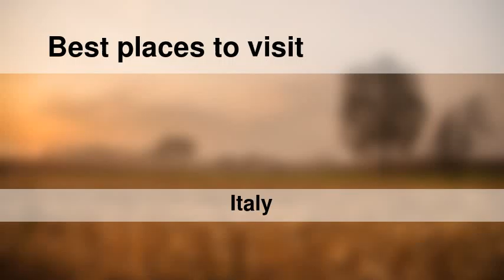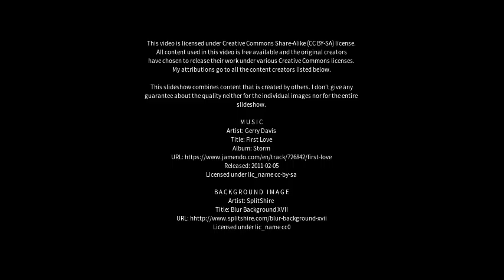Best places to visit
Best places to visit - Civitavecchia (Italy) Best places to visit - Slideshows from all over the world - City trips, nature pictures, etc.